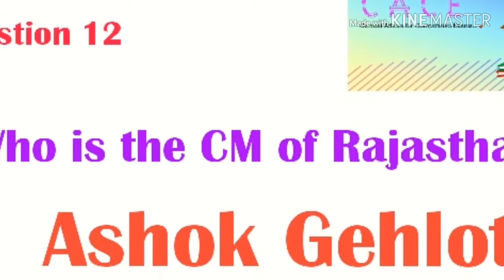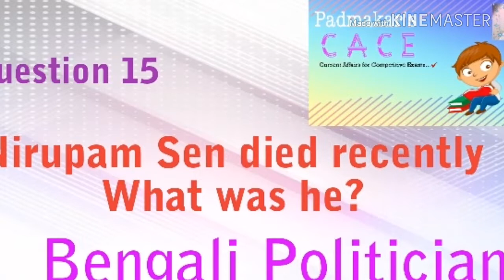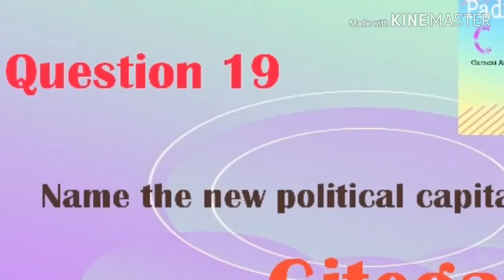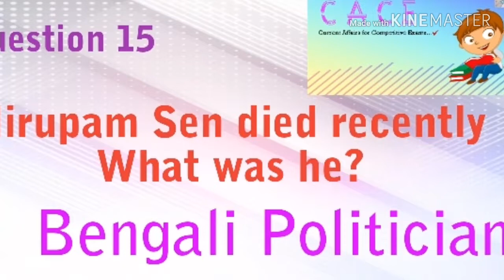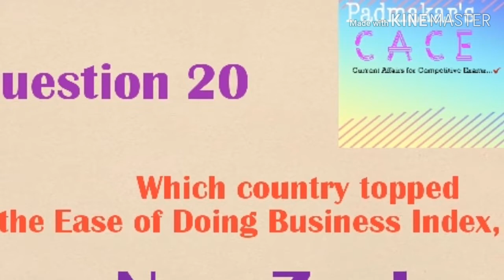Who is 2018 Jnanpith Award winner?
"Padmakar's CACE"
Padmakar's Current Affairs for Civils, SSC, Banking, Insurance, Railways and other Competitive Examz aspirants...💓🏵👍